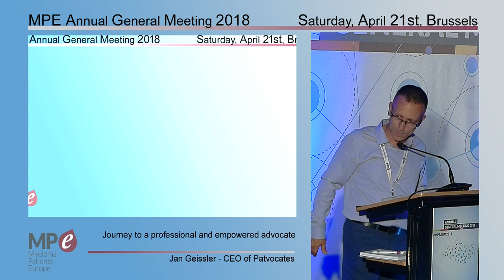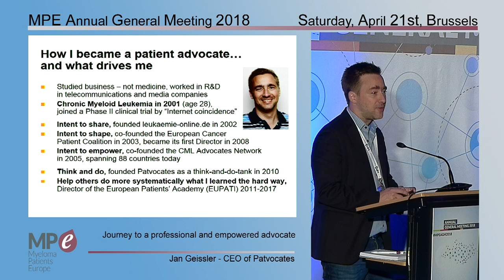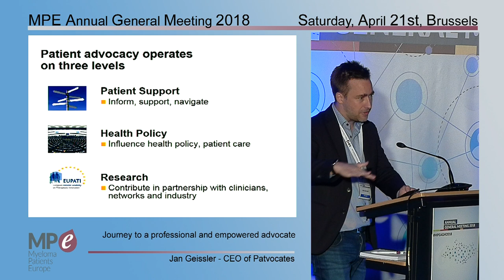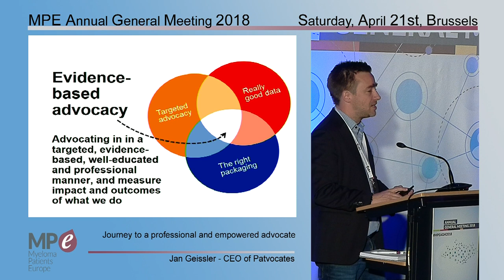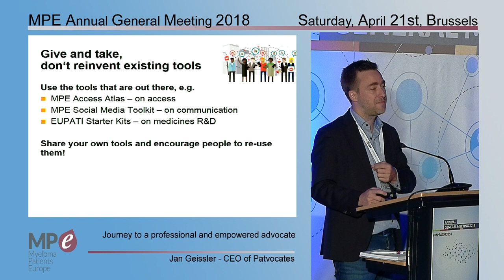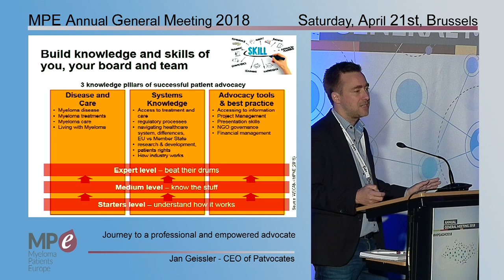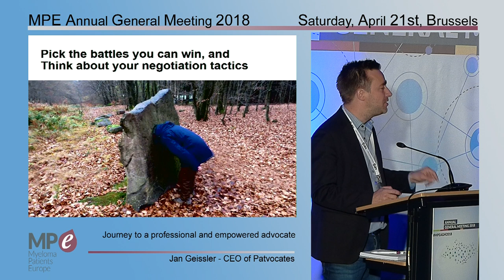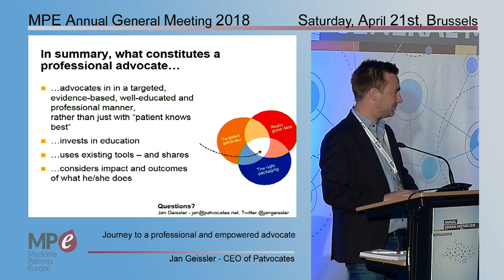Journey to a professional and empowered advocate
The session "Journey to a professional and empowered advocate" was given by Jan Geissler – CEO of Patvocates